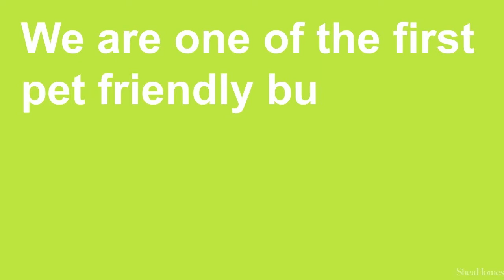Pet Friendly Builder | Pet Options for your home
Find out how Shea Homes can help make your new home perfect for you and your pets!

At Shea, we offer pet options that include highly engineered doggie doors in small, medium, and large sizes. We also offer customizable outdoor dog runs and litter cabinet. Shea will construct a finished opening in an existing laundry room cabinet (where applicable), so your pet has easy access and you and your guests don't have to see (or smell) the litter box.

We are a pet friendly builder!